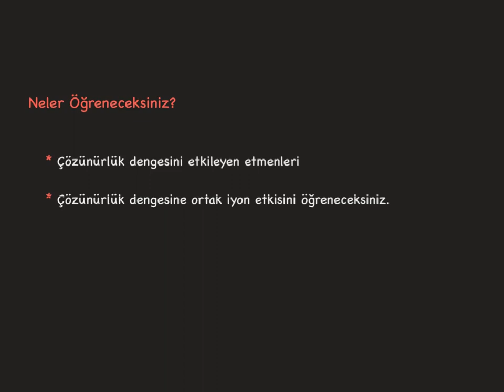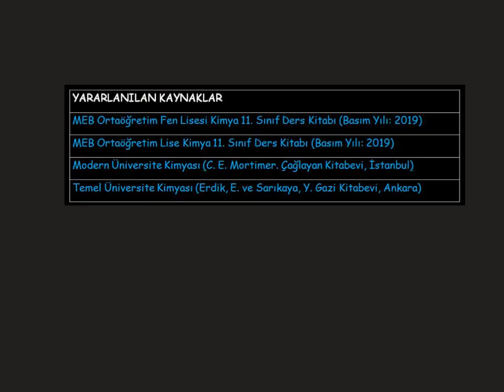Çözünürlük Dengesi_12_Çözünürlük Dengesine Ortak İyon Etkisi-3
Çözünürlük dengesine ortak iyon etkisi ile ilgili uygulamalar